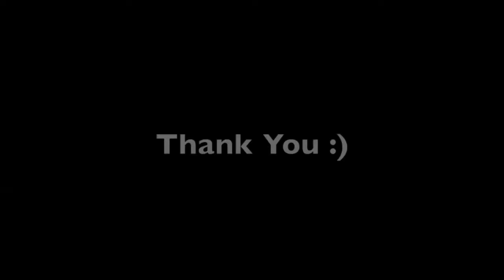MU-TE Impressions of Siam(ITG)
Mahidol University Trumpet Ensemble(MU-TE) are performed the Thai piece call "Impressions of Siam" composed by Arnon Hosakulsuwan in International Trumpet Guild 2013 at Grand Rapids, Michigan, USA